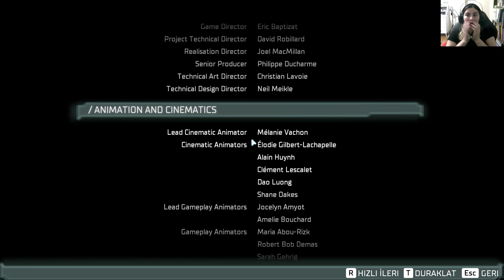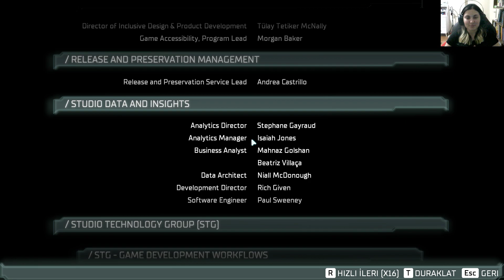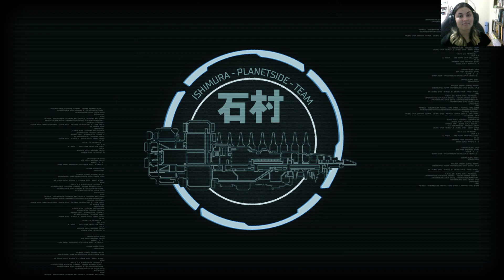DEAD SPACE (Remake) - 19.Bölüm [FİNAL]: Korkunç Son 💀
Herkese Merhaba! Öncelikle kanalıma ve videoma hoş geldiniz canlarım!!
UMARIM KEYİFLE İZLERSİNİZ:)))

PC Özelliklerim:
Ekran kartım: Nvidia geforce gtx 1650
İşlemci: intel(R) core(TM) i5 -9400F cpu @2.90GHz
RAM: 16GB